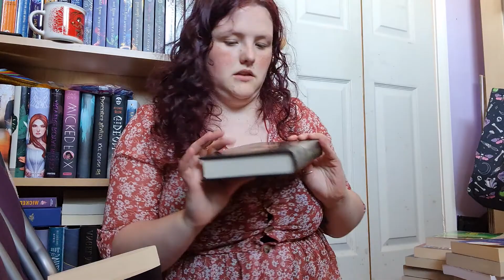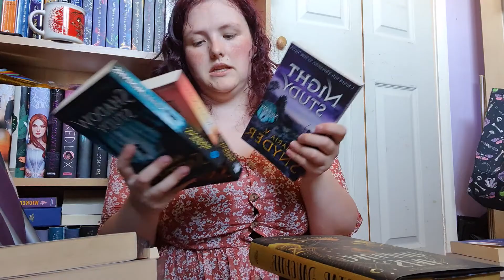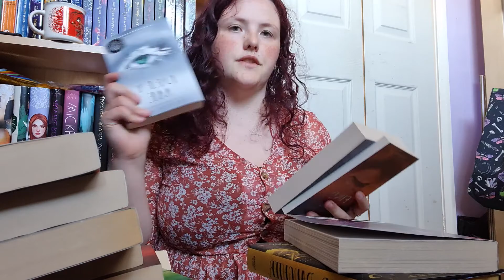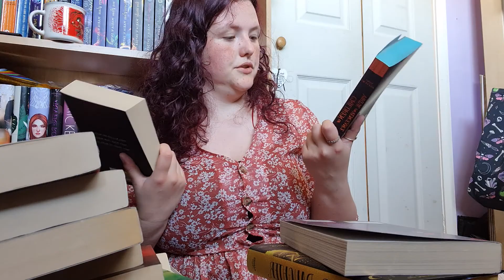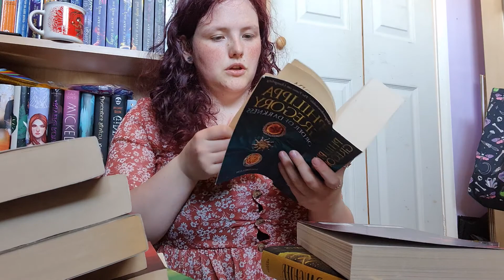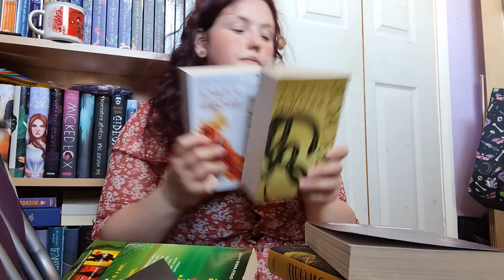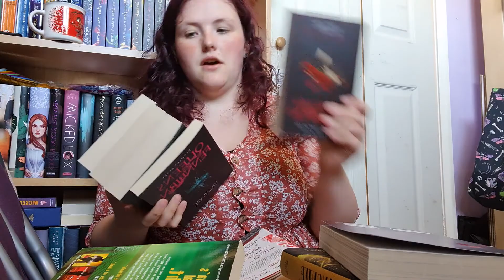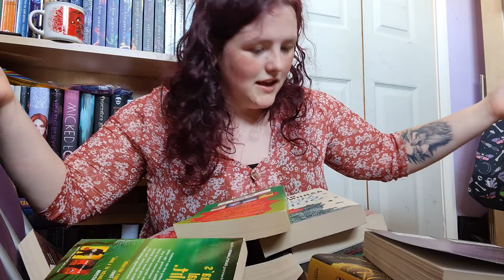all of my unread books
also known as Hyped books on booktube scare me